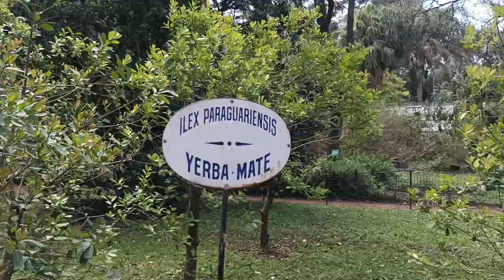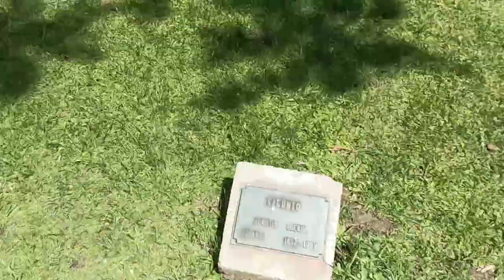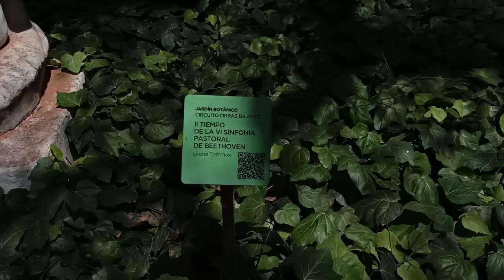Vlog - una tejedora en el JARDÍN BOTÁNICO Carlos Thays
Holis gente ¿Cómo andan? espero que todo muy bien, este es un nuevo formato de video espero que les guste. El día  queria tejer pero no teji nada.  Comenten!! que les parece esto 🤔. Les mando mucho Amor y Besos a todes

¡Nos vemos por el Internet!